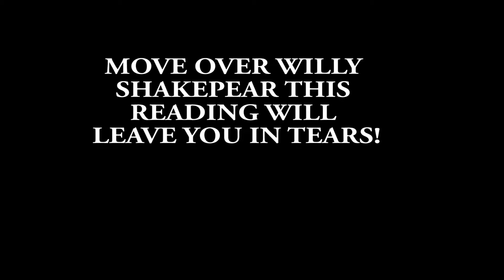A Wizard's Lizard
The lengths a heroic lizard goes to in saving his master.